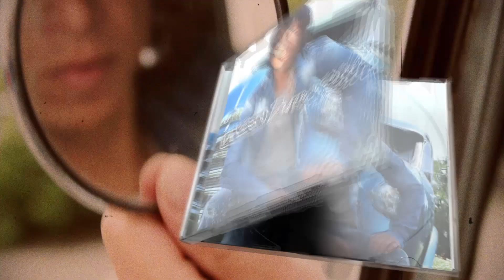Vinzzent Droomwereld Commercial Vlaanderen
Commercial: Maurice Steenbergen